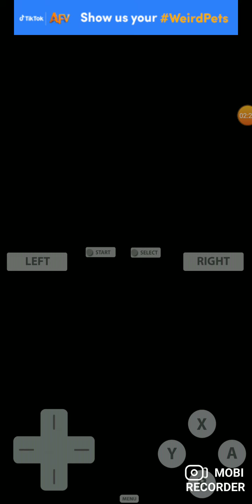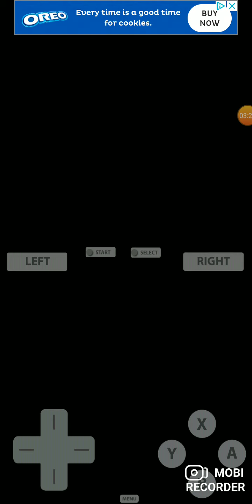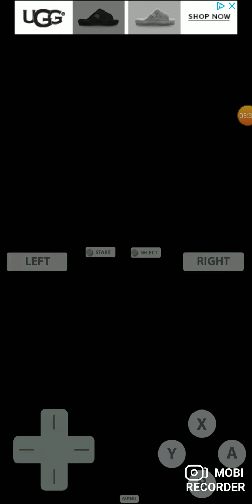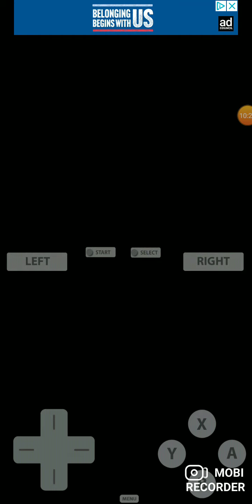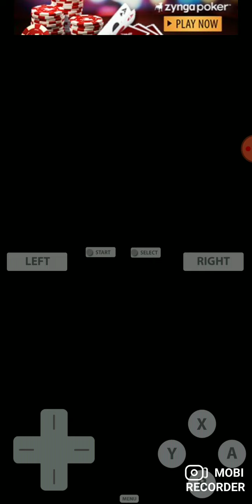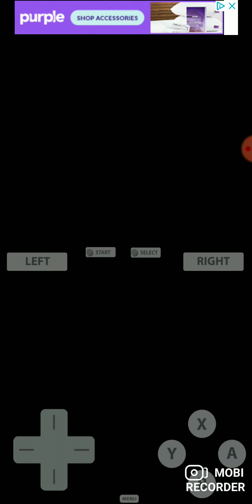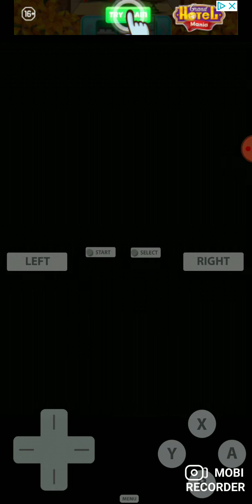Let's Play Dragon Quest V DS Pt6 Save The Prince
FORGOTTEN WORLDS PS2 Review  (HAPPY HALLOWEEN)